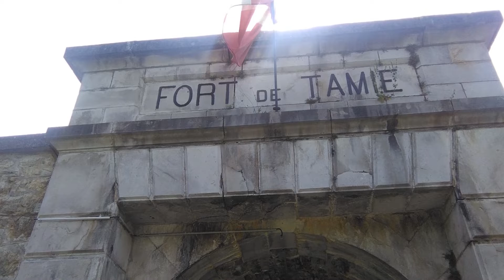Fort de Tamié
Fort de Tamié - Mercury (Haute-Savoie) 14 juin 2017